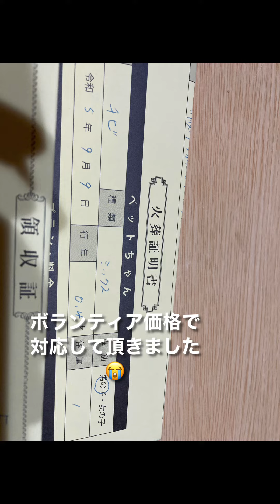チビ虹の橋へ…送り届けました